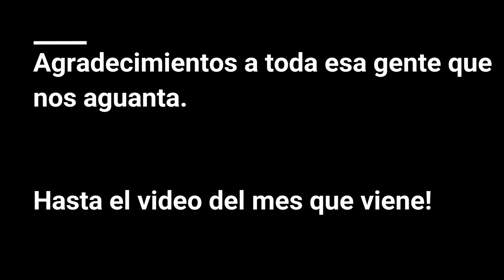Fototrampeo Sierra Noroeste Madrid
Fototrampeo realizado en la sierra noroeste de Madrid
Vemos Animales como Corzo, Ciervo, Zorro, Jabalí, Gineta, Garduña..etc

Aclaro que las ubicaciones del video son aleatorias

Musica de fondo Bangarang de Skrillex

Fotos y videos sacados por un servidor